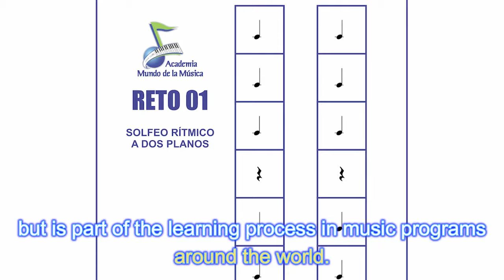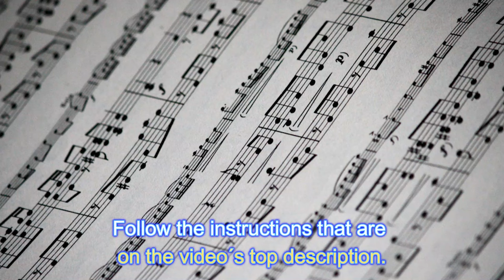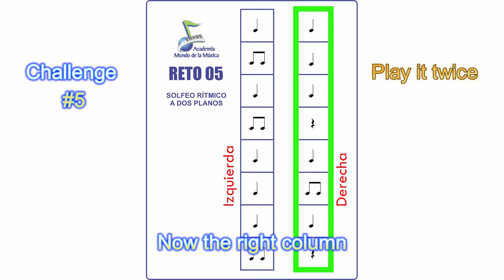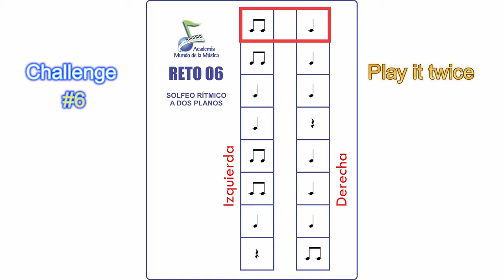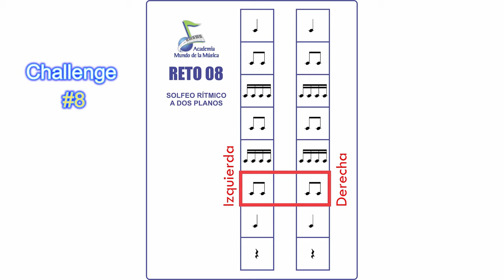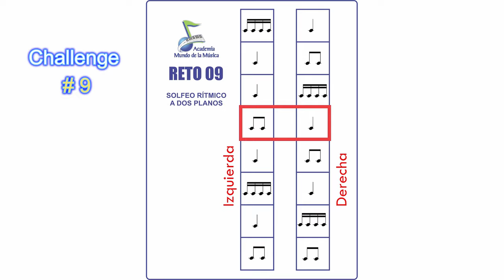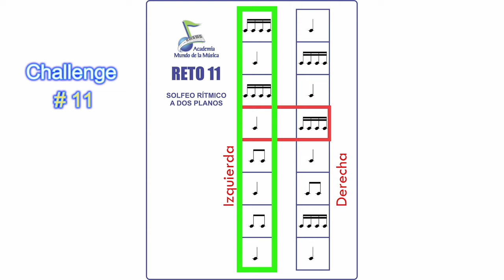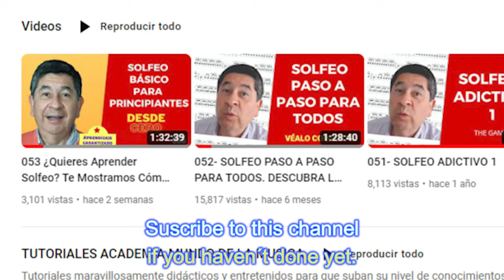E01 Two Handed Rythmic Solfège. Improve your speed of rhthmic solfege with these challenges. Part 1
¿Who can Learn with this video?

This video is specially help for those who play:

Electronic organo
Classic or popular piano
Acoustic guitar
Electric guitar
Bass guitar
Ukulele
Violín
Viola
Saxophone
Clarinet
Flute
Singing
Drums

This selection of instruments and musical activities are part of the classes offered at the Academia Mundo de la Música, an institution dedicated to personalized musical teaching since 1986 for Colombia and the whole world, through our social networks and different communication platforms..

00:00 Presentation Video
00:14 Welcome greeting and initial explanations
02:17 Challenge N°1
02:46 Challenge N°2
03:10 Challenge N°3
03:33 Challenge N°4
03:57 Challenge N°5
05:10 Challenge N°6
06:15 Challenge N°7
07:20 Challenge N°8
07:53 Challenge N°9
09:34 Challenge N°10
11:12 Challenge N°11